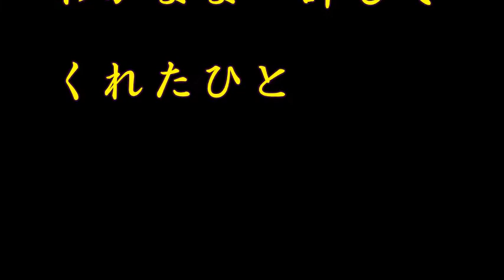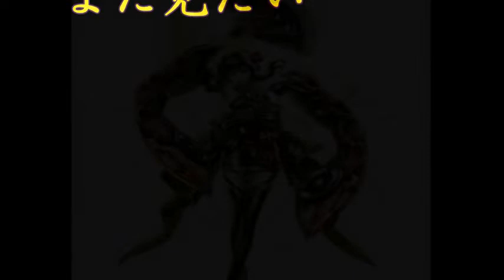アンタのまこと【ボーカロイド】Sachiko 作詞曲：藤間丈二 DTM：藤間丈雄【Band in a BOX】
【歌詞】
アンタと暮らした この部屋は
今の　あたいニャ 広すぎる
何故かさみしさ かきあつめ
夜が転がる 一人酒

アンタの優しさ思い出す
甘えついでに 困らせた
笑顔で イイよと うなずいて
わがまま 許してくれたひと

アンタの真心 あたたかい
春の陽ざしを そのままに
もう一度 二人で 出直しよ
アンタの笑顔を また見たい